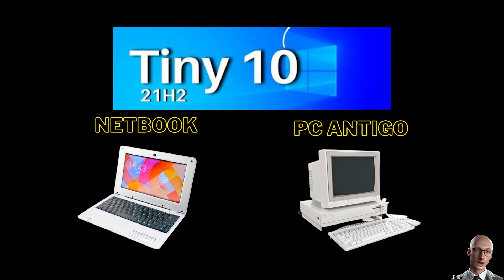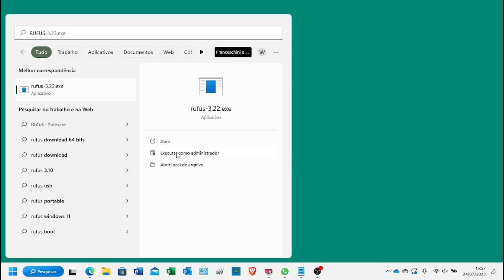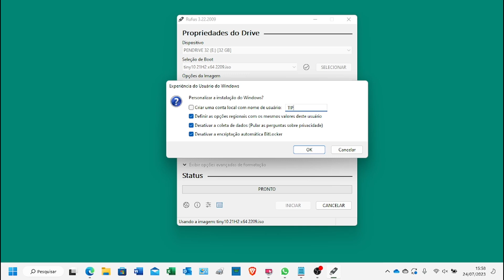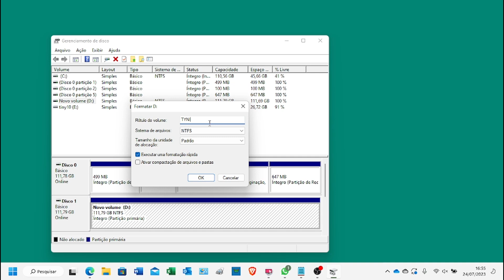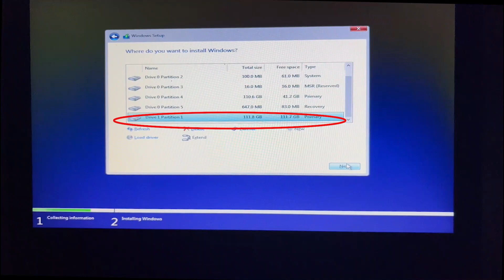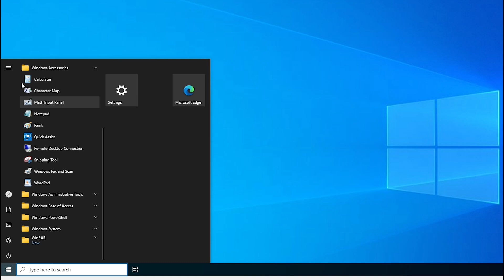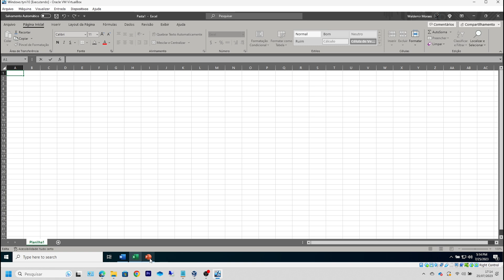Conheça a Versão Leve do Windows 10!!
Bem-vindo ao nosso canal de tecnologia! Aqui, oferecemos dicas e truques através de tutoriais técnicos passo a passo para ajudá-los a descobrir e aprender a usar as últimas ferramentas de tecnologias.

Você sabia que existe uma versão do Windows 10 mais leve, rápida e eficiente chamada de Tiny 10? Neste vídeo, eu vou te mostrar como instalar e usar  no seu PC antigo e ter um melhor desempenho sem gargalos. O Tiny 10 é uma versão modificada do Windows 10 original, que removeu vários recursos desnecessários e deixou o sistema mais enxuto. Você vai ver como o Tiny 10 exige pouca memória, processamento e espaço em disco, e como ele pode rodar os aplicativos mais populares sem problemas. Você também vai aprender as vantagens e desvantagens de usar o Tiny 10, e como ele se compara ao Windows 10 nativo.

Windows 10 para PC antigo
TINY 10
WINDOWS 10 LEVE